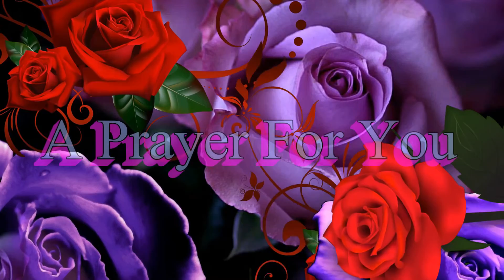A PRAYER FOR YOU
"A Prayer For You" symbolizes the true meaning of Love has no boundries, sending a special prayer out to relatives, friends,family etc. and allowing them to see you up close and personal, see the expression of love on your face and it's the next best thig to being there, is sending a special holliday message that can be seen over and over, Do something special this Christmas. Send your digital greeting through email,facebook private message etc. God bless. (Studios Open)